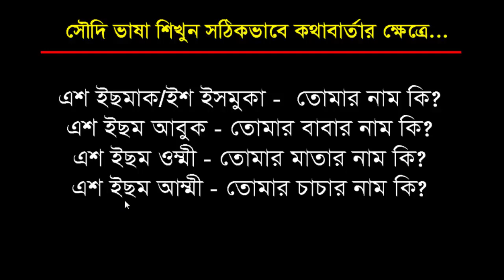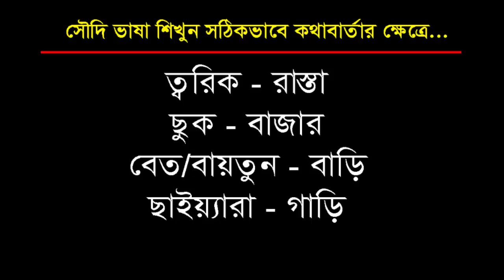Arabic language for newcomer in Saudi through Bangla by Sayed Nuruzzaman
Arabic language for newcomer in Saudi through Bangla by Sayed Nuruzzaman. In this video about Saudi_Arabic_language for Arab Gulf employee.

Thanks